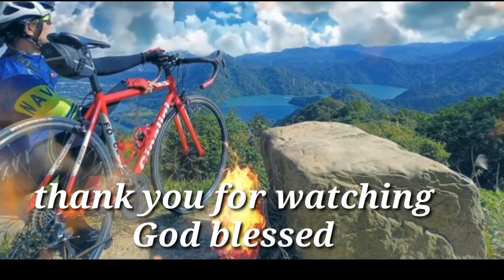Night ride 3km Tunnel (Road Bike Taiwan adventures.